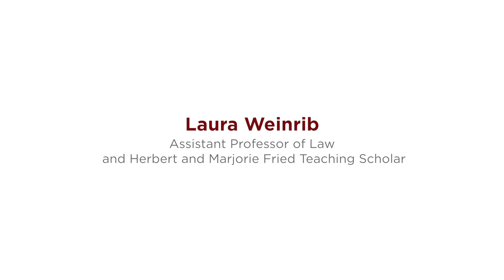Laura Weinrib, “Freedom of Conscience and the Civil Liberties Path Not Taken”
Recent efforts by opponents of same-sex marriage and reproductive rights to reorient their agenda around religious freedom have sparked an explosion of scholarship on religious claims for exemption from generally applicable laws. Professor Weinrib will discuss an early antecedent of this strategy: the campaign by the National Civil Liberties Bureau, the organizational precursor of the ACLU, to secure exemptions from military service for conscientious objectors during the First World War. The conception of liberty of conscience that the ACLU’s founders advanced, which they linked to an “Anglo-Saxon tradition” of individual rights, clashed with Progressive understandings of democratic citizenship and failed to gain broad-based traction. Civil liberties advocates consequently reframed their wartime work in terms that foregrounded democratic dissent rather than individual autonomy. By the Second World War, the new emphasis on expressive freedom had worked its way into American constitutional law. Even then, however, most Americans rejected a court-centered and constitutional right to exemption from generally applicable laws.

Laura Weinrib is Assistant Professor of Law and Herbert and Marjorie Fried Teaching Scholar at the University of Chicago Law School.

This Chicago’s Best Ideas talked was recorded on February 17, 2016.